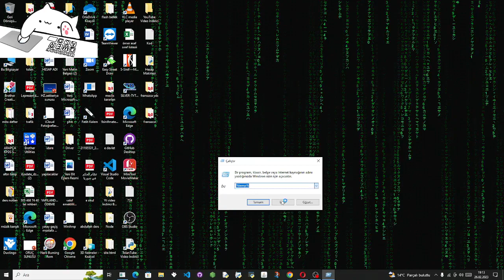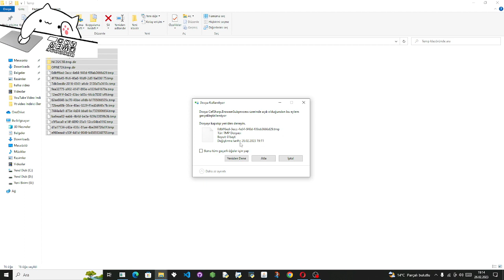1 Dakikada PC De Önbelleği Temizle